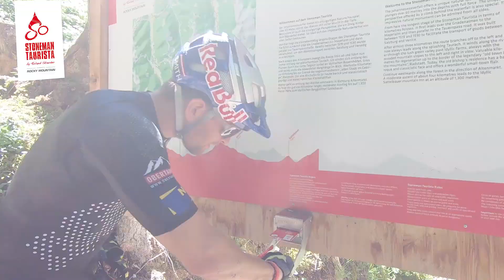Stoneman Taurista Benjamin Karl